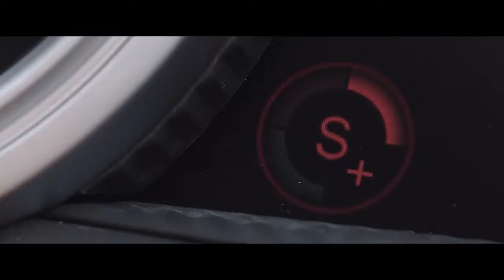Conheces o SOM deste V8?